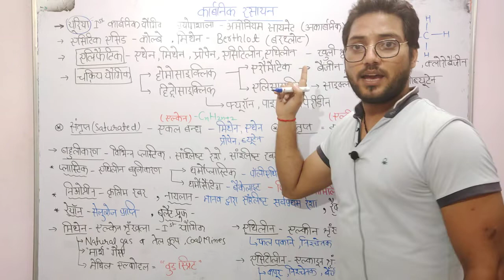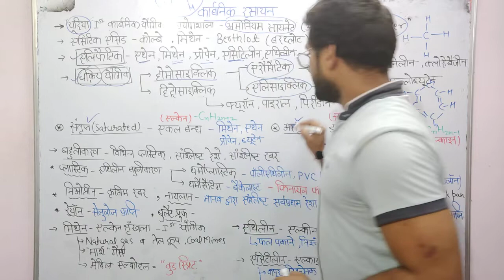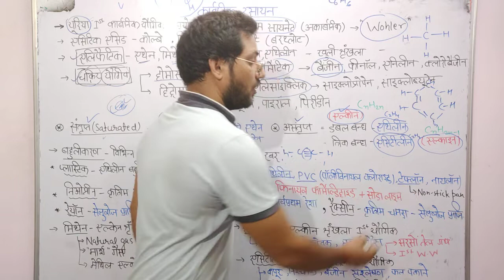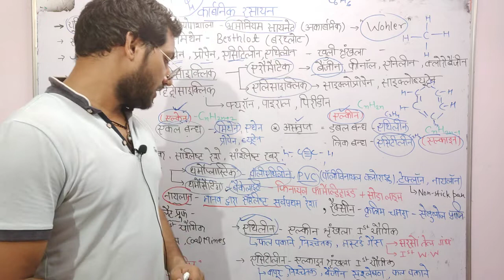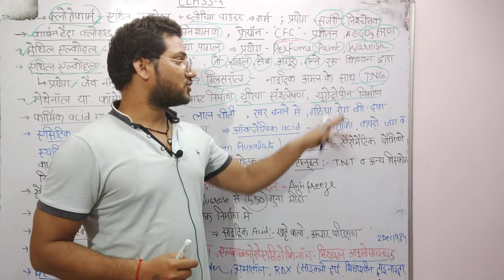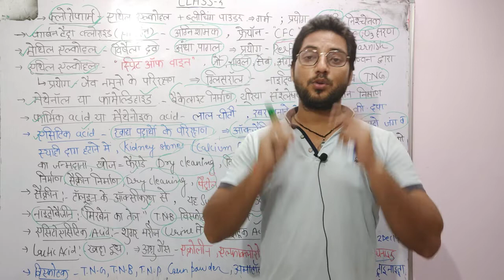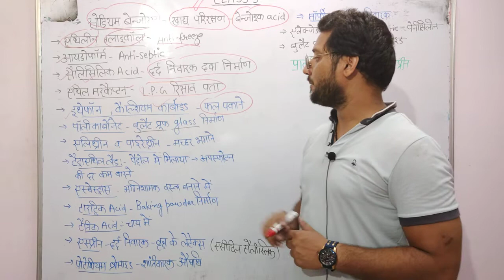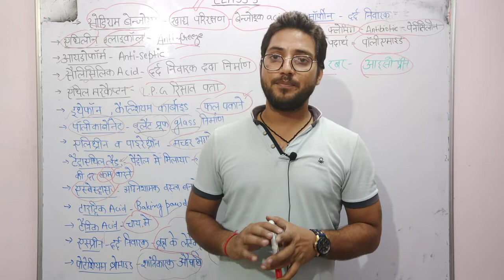UPSSSC# Organic chemistry ( ईथीलीन, एसिटिलीन, मीथेन, एरोमेटिक, विस्फोटक... ) RS FINAL DESTINATION